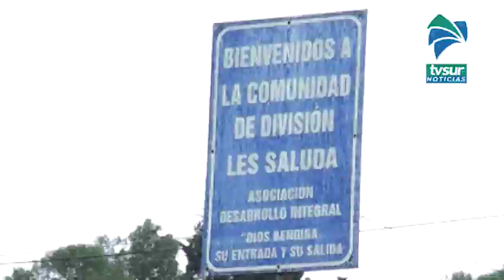Pérez Zeledón cumplirá 90 años de cantonato en octubre y preparan desde ya varios concursos